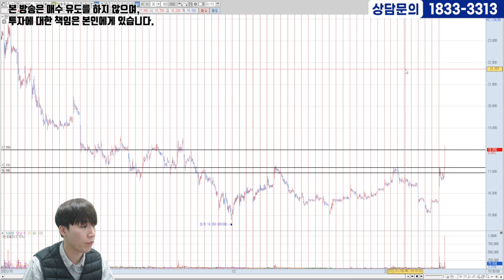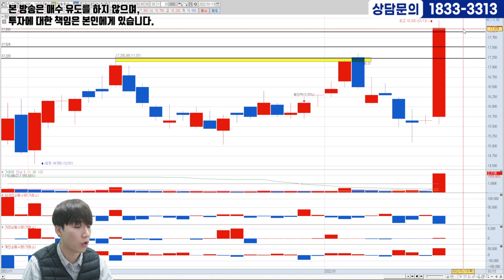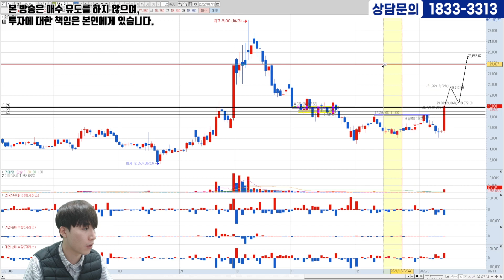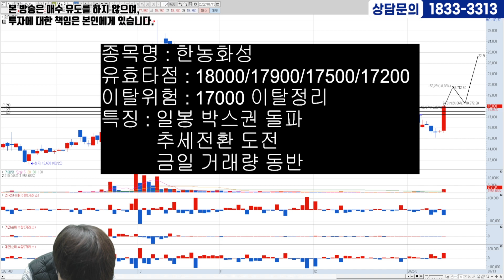[01.13] 첫번째종목ㅣ상승신호 포착!! 지금이 기회다!! 매수가, 손절가까지 잡아드립니다!!